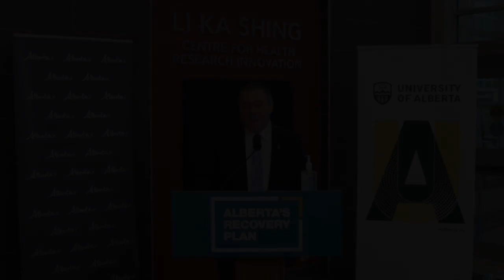New Funding For Vaccine Development In Alberta